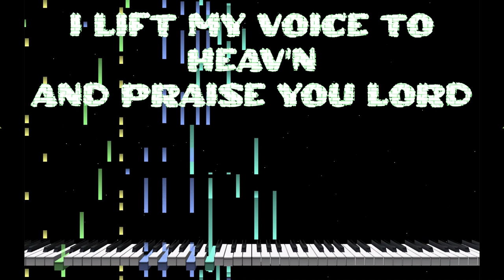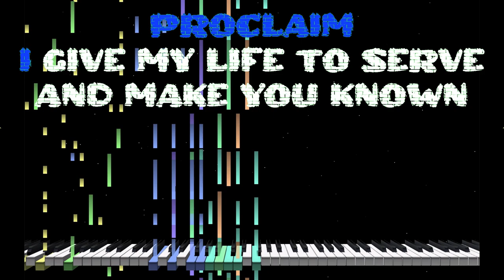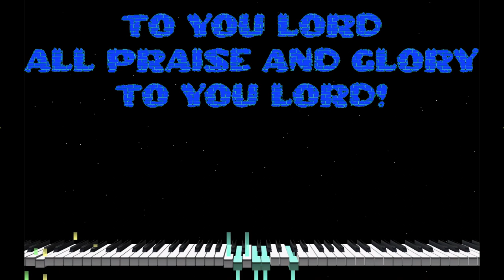All Praise And Glory To You Lord on Piano (Christian Song Karaoke) Sing the Bible - Sanoy